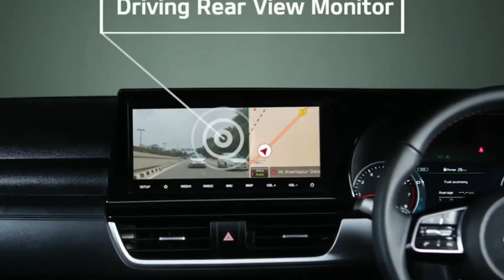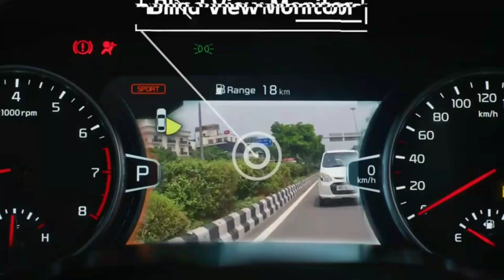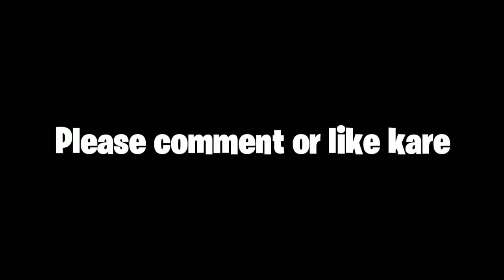लॉन्च हुई देश की सबसे सस्ती 5 सीटर Electric कार देती है 400 किलोमीटर का माइलेज सस्ती कारों की छूटी